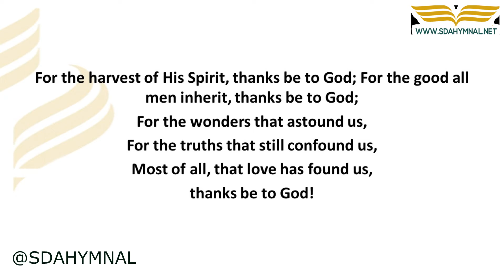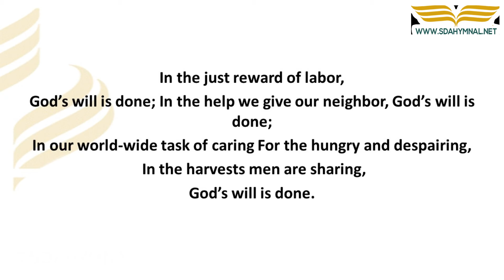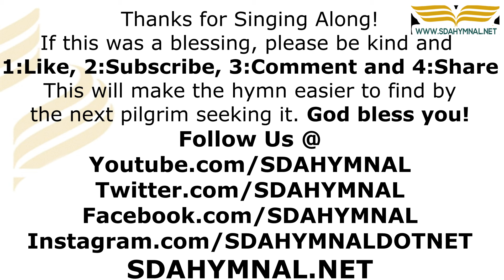For the Fruits of His Creation Hymn Instrumental With Lyrics | SDA HYMNAL 558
🔗 **RESOURCES:**
- Get "For the Fruits of His Creation" as sheet music: [Sheet Music Download]
- Get "For the Fruits of His Creation" as an instrumental: [Instrumental Download]

## 🎵 "For the Fruits of His Creation" - A Hymn of Gratitude and Stewardship | SDA Hymnal 558

### 🌟 Appreciating God’s Generosity in Creation

"For the Fruits of His Creation" is a hymn that expresses deep gratitude for God's bountiful gifts in creation. This instrumental version, with its thoughtful lyrics, offers a worshipful experience, inviting listeners to reflect on and appreciate the abundance of God’s provision in nature and our role as stewards of His creation.

📜 Celebrating God’s Bountiful Gifts
The hymn acknowledges the various gifts of creation provided by God. Its lyrics inspire a sense of thankfulness and responsibility, as believers are called to appreciate the fruits of the earth and to use them wisely, in a manner that honors the Creator.

🌟 A Musical Expression of Thankfulness and Responsibility
Through its harmonious instrumental melody, "For the Fruits of His Creation" becomes a hymn of appreciation and stewardship. The music complements the hymn's theme, creating an atmosphere of contemplation on the generosity of God and our duty to care for the gifts He has given us.

### ⭐ Embrace Gratitude for Creation and Commit to Responsible Stewardship

👍 **Like** this video to express your thankfulness for God’s creation.
💬 **Comment** below to share how this hymn has influenced your view of nature.
📣 **Share** this hymn to encourage responsible care for God’s creation.

### 🏷️ Tags & Keywords